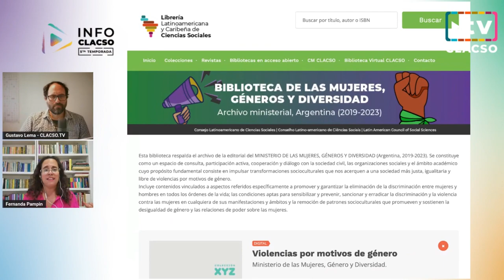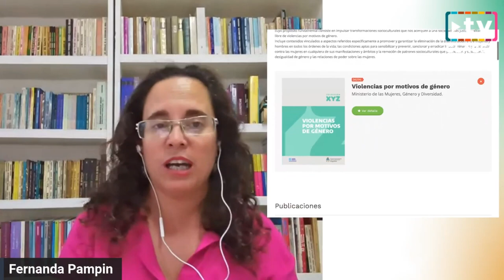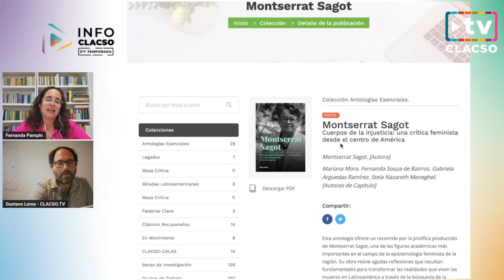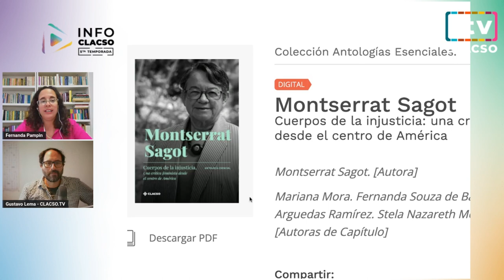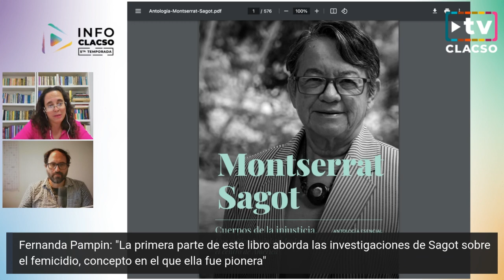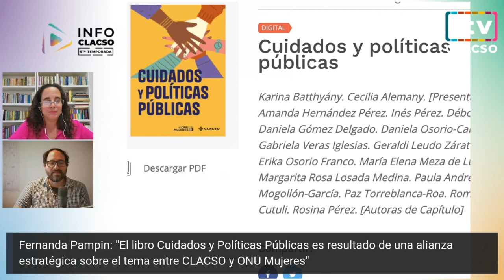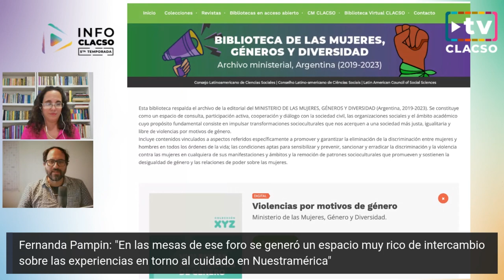"La Biblioteca de las Mujeres, Género y Diversidades respalda el archivo de la biblioteca del (...)"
"La Biblioteca de las Mujeres, Género y Diversidades respalda el archivo de la biblioteca del Ministerio de las Mujeres, Género y Diversidades de Argentina (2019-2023)"

Fernanda Pampín, Directora de producción editorial de CLACSO, nos cuentas  las publicaciones en el Mes de las Mujeres y la Biblioteca de las mujeres, géneros y diversidad.

Más información:
¿Cuál es la salida para Haití?